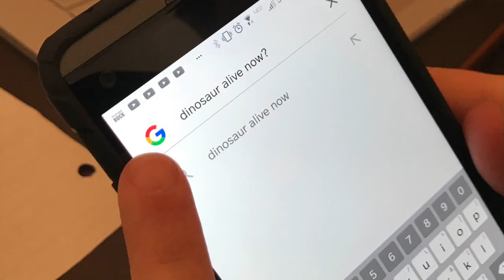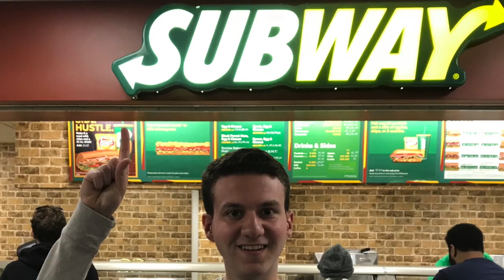Unique Letterforms in Branding (GRA112 Alphabet Soup)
Made by Mario Ramirez and Benjamin Korf
Theme: Unique Letterforms in Branding

Please give me an A